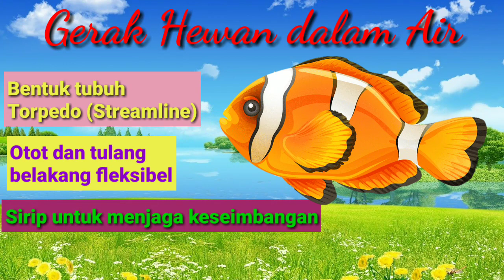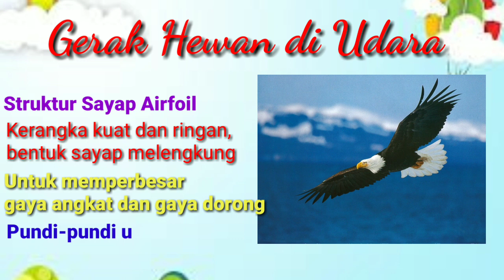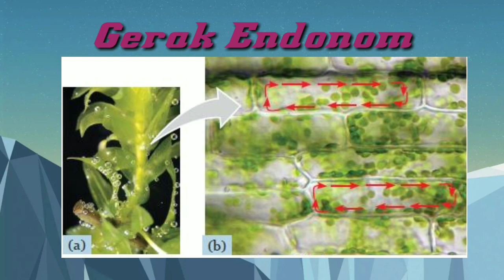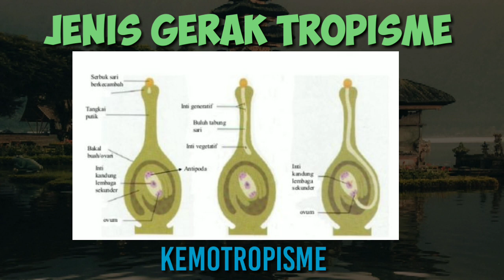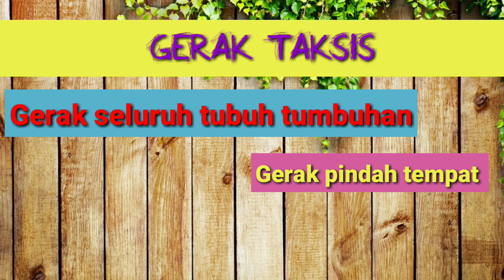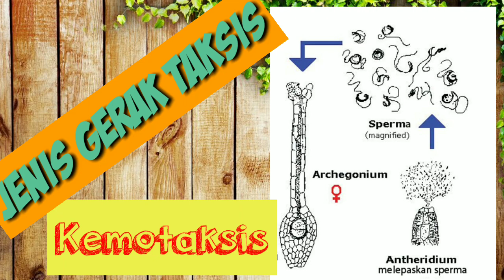Gerak Hewan dan Tumbuhan Kelas 8 SMP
Ralat: Maaf pada menit ke 6.42 salah ucap, seharusnya jenis gerak esionom bukan jenis gerak tropisme.

Materi sistem gerak makhluk hidup kelas 8 SMP didalamnya terdapat pokok bahasan tentang gerak pada hewan dan tumbuhan.

Gambar2 diambil dari penelusuran Google.